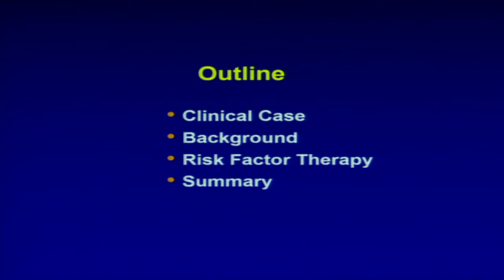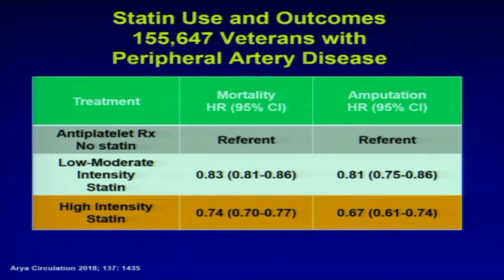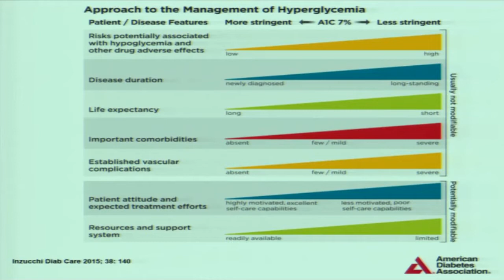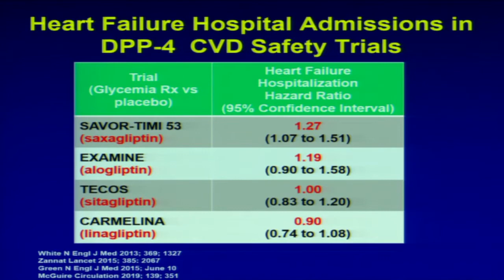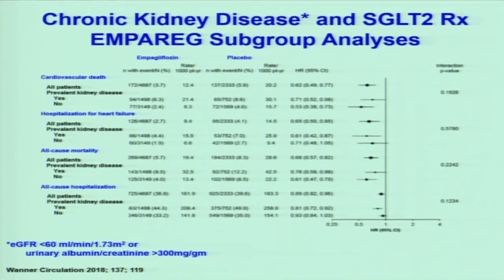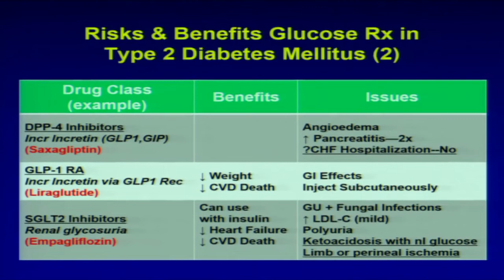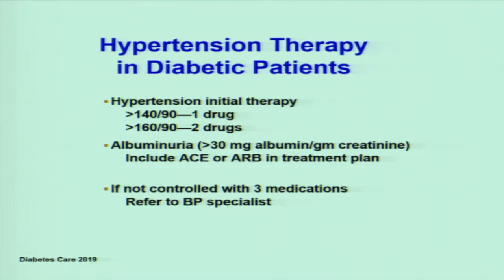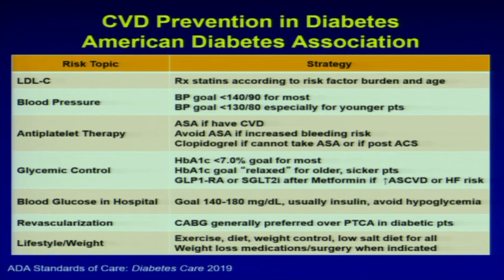Medicine Grand Rounds: Diabetes and Cardiovascular Disease 3/26/19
"Diabetes and Cardiovascular Disease"

Speaker:
Peter W. F. Wilson, MD
Professor of Medicine, Division of Cardiology
Emory University School of Medicine
Professor of Public Health
Rollins School of Public Health